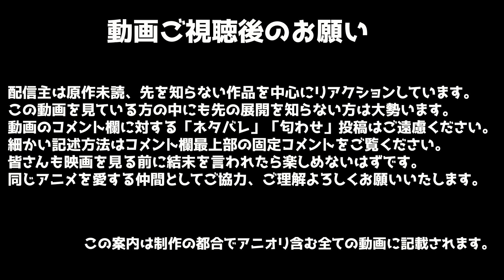終末のワルキューレ 1話 リアクション Record of Ragnarok Episode 1 Reaction Shuumatsu no Valkyrie Valkyrie of the End